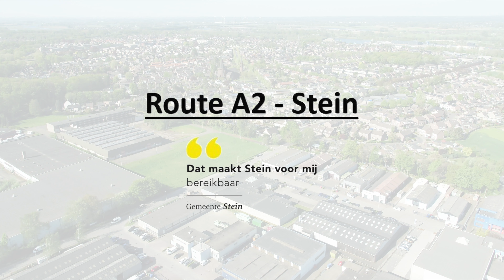Verbeteren doorstroming Route A2 Stein